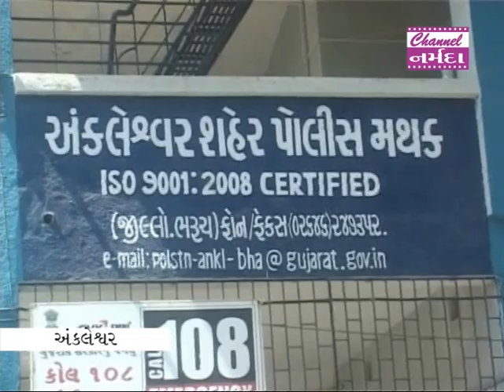અંકલેશ્વરમાં તસ્કરો ટેન્કરના ૭ ટાયરની ચોરી કરી ફરાર થઇ જતા શહેર પોલીસે ફરિયાદ નોધી તપાસ શરુ કરી